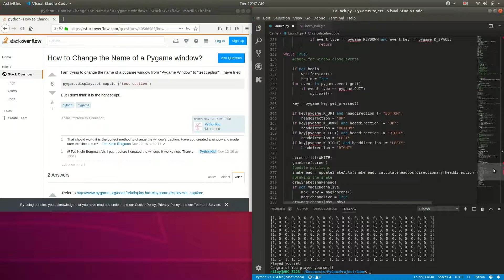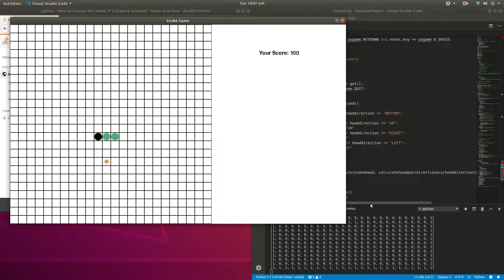Snake Game Version 1.0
A simple game made with the pygme library from python